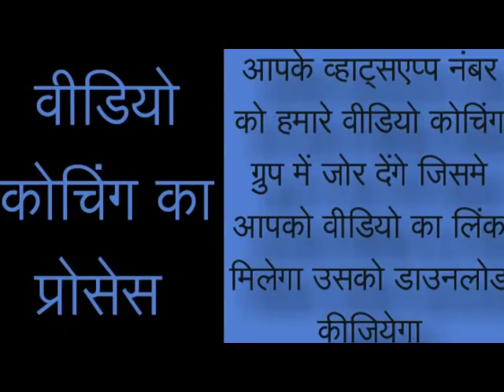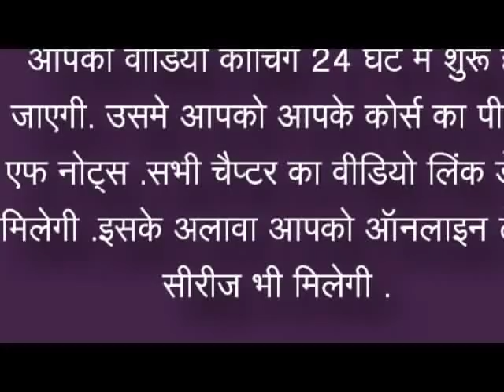MUJHE KITNA SALERY MILTA H .santosh POINTSMAN GROUP D STAFF MUMBAI BHUSAWAL DIVISION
GROUP D KI SALERY K BAARE ME H YE VIDEO KUCHH JANKARI SALERI K BAARE ME .